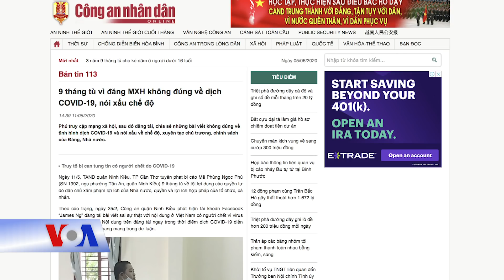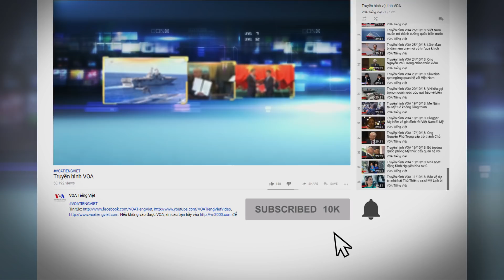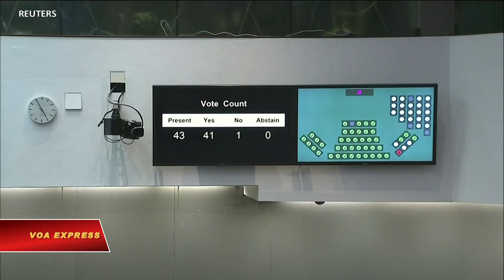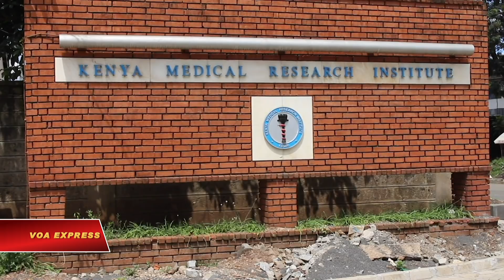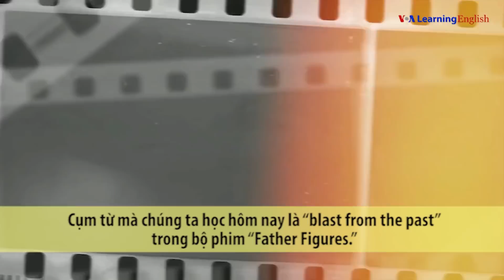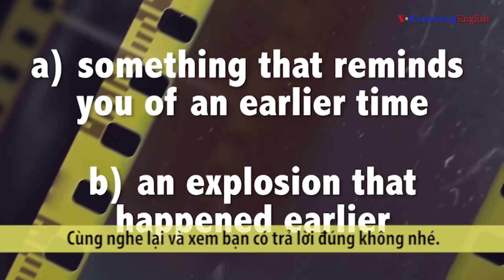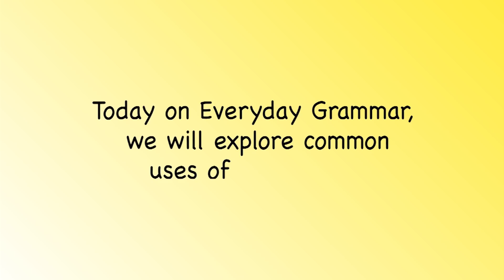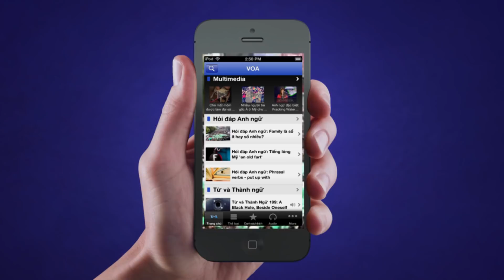Truyền hình VOA 5/6/20: LHQ cảnh báo Việt Nam về việc trấn áp mạng xã hội trong dịch COVID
Tin tức Nếu không vào được VOA, xin các bạn hãy vào để vượt tường lửa. Thời sự Việt Nam: LHQ cảnh báo Việt Nam về việc trấn áp mạng xã hội trong dịch COVID. Nhà xuất bản bị cấm ở Việt Nam được trao giải Prix Voltaire 2020. Người Việt gốc Phi trong vòng xoáy bạo lực và biểu tình ở Mỹ.

Tin thế giới: ASEAN nỗ lực đối phó với gián đoạn thương mại vì COVID. Mặc lệnh cấm, dân Hong Kong tưởng niệm sự kiện Thiên An Môn. Hong Kong thông qua luật quốc ca gây tranh cãi. Mỹ: Biểu tình đòi công lý sắc tộc tiếp diễn. Anh chủ trì thượng đỉnh vaccine toàn cầu.

Phóng sự: Người dân nói gì về viện trợ của Mỹ cho Việt Nam mùa dịch corona? Kenya tìm thảo dược trị COVID-19. Thảo dược diệt Covid lan truyền ở Tanzania dù không có bằng chứng y học. Chuẩn bị tinh thần cho 1 thế giới hậu Covid.

Việt Nam nằm trong số các quốc gia bị Liên Hiệp Quốc lên tiếng báo động về trình trạng vi phạm quyền tự do biểu đạt trong mùa dịch Covid-19 ở 12 quốc gia châu Á-Thái Bình Dương.

Nhà xuất bản Tự Do, một nhà xuất bản bị cấm hoạt động tại Việt Nam, hôm 6/3/2020 đã được Hiệp hội các Nhà xuất bản Quốc tế (IPA) - liên minh lớn nhất thế giới của các nhà xuất bản – trao giải thưởng Prix Voltaire 2020.

Một cựu quân nhân Mỹ có mẹ là người Việt và cha gốc Phi nói với VOA Việt Ngữ rằng ông “chưa bao giờ cảm thấy sợ hãi” vì là người da màu ở Hoa Kỳ, đồng thời cho rằng cái chết của ông George Floyd khi bị cảnh sát bắt là một “thảm kịch” và công lý cần phải được thực thi.

Ngày 4/6, một số nước thành viên Hiệp hội Các nước Đông Nam Á (ASEAN) loan báo sẽ làm việc với nhau để duy trì dòng thương mại và đầu tư bị gián đoạn vì đại dịch COVID-19.

Hàng ngàn người bất chấp lệnh cấm của cảnh sát tụ tập thắp nến tại Hong Kong ngày 4/6 để kỷ niệm cuộc đàn áp dân chủ đẫm máu tại quảng trường Thiên An Môn năm 1989 và tố cáo Bắc Kinh cũng bóp nghẹt dân chủ trên lãnh thổ bán tự trị Hong Kong.

Các nhà lập pháp tại cơ quan lập pháp Hong Kong phản đối và bỏ ra ngoài trong lúc cơ quan này thông qua một dự luật gây tranh cãi qui định việc không tôn trọng quốc ca Trung Quốc là một hành vi phạm tội.

Các cuộc biểu tình tiếp tục tại thủ đô Mỹ ngày 3/6. Người biểu tình vừa đi vừa hô khẩu hiệu và ca hát trên đường phố Washington D.C, phản đối cái chết của George Floyd, một người đàn ông da đen tử vong sau khi bị cảnh sát khống chế.

Thủ tướng Anh Boris Johnson ngày 4/6 chủ trì hội nghị thượng đỉnh toàn cầu về vaccine, thúc đẩy các nước cam kết tài trợ để tìm ra vaccine chống những bệnh truyền nhiễm để giúp các nước nghèo đối phó những cuộc khủng hoảng trong đó có đại dịch COVID.